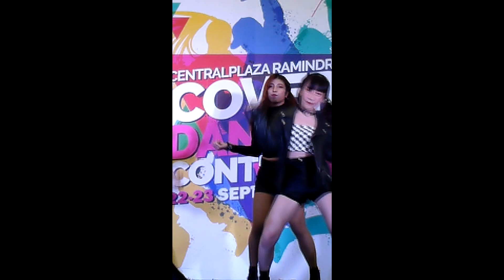180923 Candy cane cover Twice (Gift as Chaeyoung) - Likey @ Central Ramindra Cover Dance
Fancam by Nino